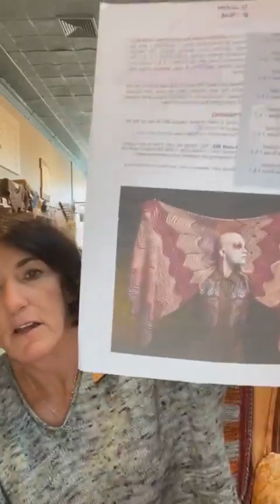Melissa's Sweaters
ep. 1.10.23